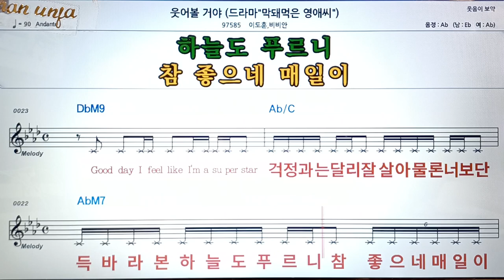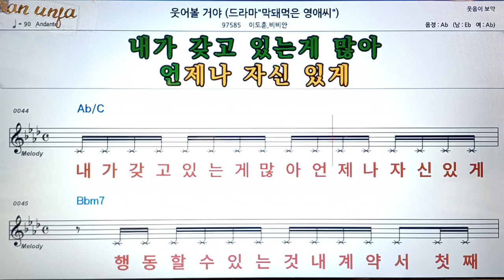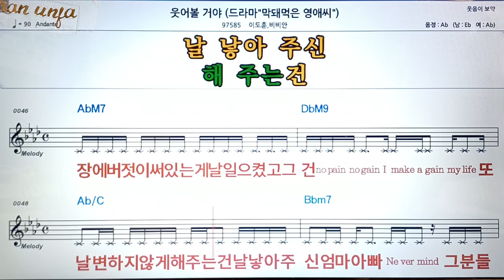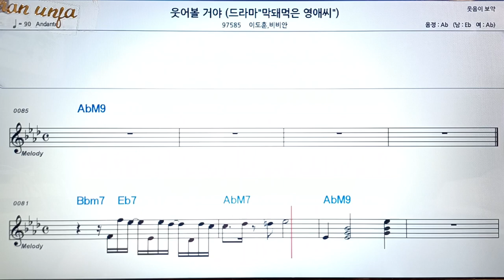웃어 볼 거야/이도훈*비비안👍악보, 코드,가사,Karaoke*가라오케 반주